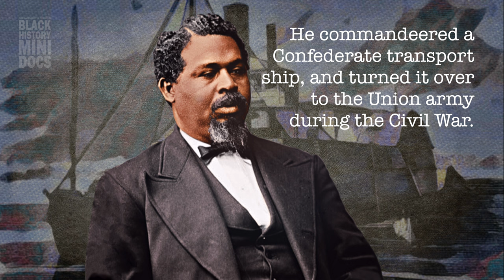Robert Smalls - Black History Mini. Docs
Abolitionist freedom fighter Robert Smalls born on April 5, 1839 was an enslaved African who, during and after the American Civil War, became a ship's pilot, sea captain, and politician.

He freed himself, his crew and their families from enslavement on May 13, 1862, by commandeering a Confederate transport ship, the CSS Planter, in Charleston harbor, and sailing it to freedom beyond the Federal blockade. His example and persuasion helped convince President Lincoln to accept Black soldiers into the Union Army.

Smalls was born in Beaufort, South Carolina. After the Civil War, he became a politician, elected to the South Carolina State legislature and the United States House of Representatives. As a politician, Smalls authored state legislation providing for South Carolina to have the first free and compulsory public school system in the United States, and founded the Republican Party of South Carolina.

He is notable as the last Republican to represent South Carolina's 5th congressional district until 2010. Robert Smalls died on February 23, 1915. BHMD Colorized Photo art